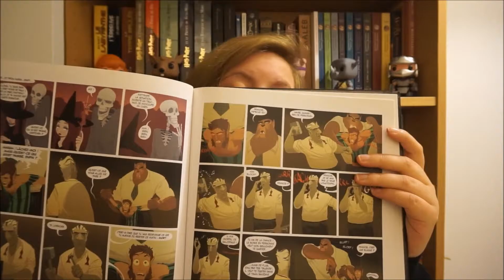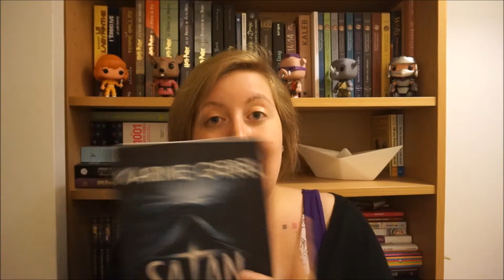Hallowctober : Update lecture 1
Voici mon tout premier Update Lecture. Je vous y parle de mes 3 premières lectures d'Hallowctober!